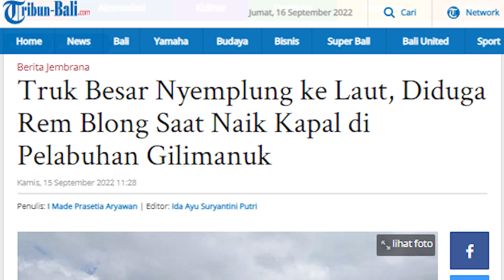DIDUGA ALAMI REM BLONG ! Sebuah Truk Pengangkut Nyemplung ke Laut Saat Hendak Masuk ke Kapal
TRIBUNJATIM.COM - Satu unit truk nyemplung ke laut saat hendak naik ke kapal di dermaga LCM Pelabuhan Gilimanuk, Jembrana, Bali, pada hari Kamis (15/9/2022) sekitar pukul 08.25 WITA.

Truk besar berwarna hijau tersebut terjun ke laut lantaran diduga mengalami rem blong. Hingga saat ini, posisi truk masih berada di laut. Proses evakuasi masih menunggu truk derek agar bisa ditarik ke daratan.

Menurut pantauan, aktivitas di Pelabuhan Gilimanuk terpantau berjalan normal. Satu truk berwarna hijau masih di laut dengan posisi tenggelam dan terikat tali tambang.

Bermula dari truk yang dikemudikan Edi Santoso (28) masih berada di areal parkir di dermaga LCM. Ia berencana akan naik ke kapal KMP Tunu Pratama Jaya 3888 dengan cara mundur.

Namun, karena posisi dermaga miring mendadak remnya blong dan sopir tidak bisa mengendalikan truknya dan laju truk meleset ke arah sasaran ramdoor (pintu kapal), hingga akhirnya nyemplung ke laut.

Pihak petugas dari pelabuhan dibantu aparat juga masih di lokasi untuk memantau kondisi setempat.